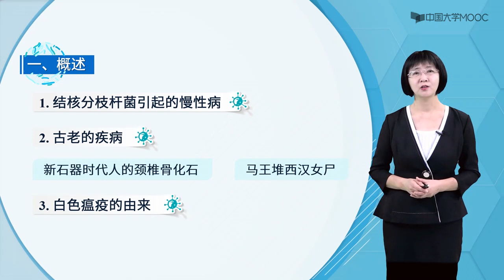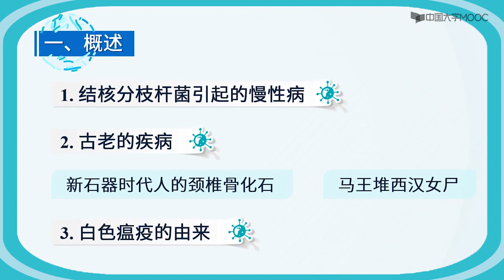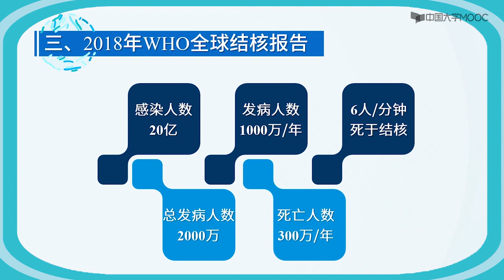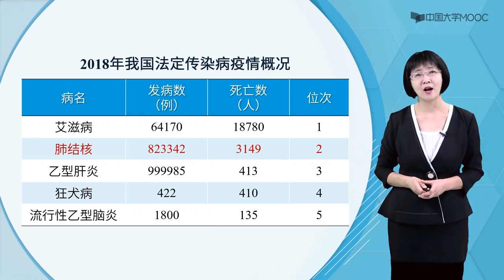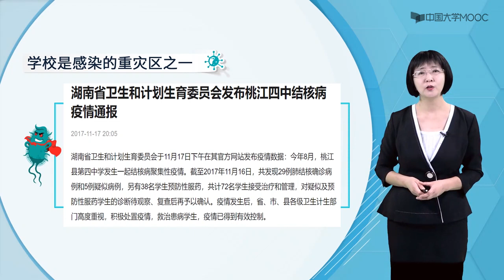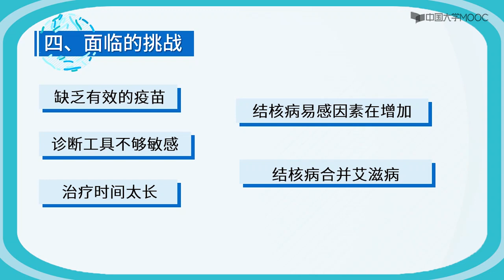白色瘟疫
1. 结核分枝杆菌引起的慢性病
2. 古老的疾病
3. 白色瘟疫的由来